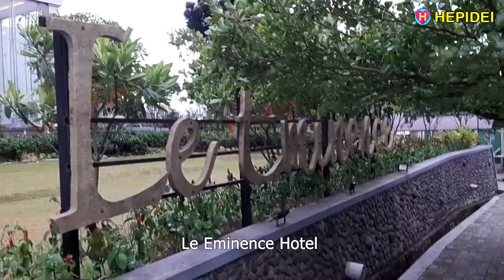VIEWNYA TERBAIK. Le Eminence Hotel *5 Puncak - Buffet Breakfast | Street food | HEPIDEI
VIEWNYA TERBAIK. Le Eminence Hotel *5 Puncak - Buffet Breakfast
Hotel Terbaik Bintang 5 dengan 18 lantai dengan 379 kamar
Jl. Raya Hanjawar - Ciloto - Puncak - Jawa Barat